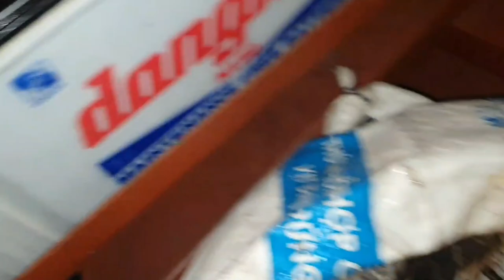Cleaning engine tunnels & oil lines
country life
rural Vietnam
Poor farmers
River life
carrying goods on the river
Agriculture